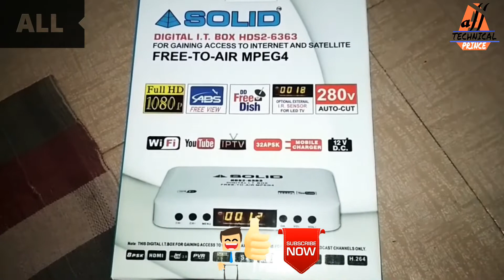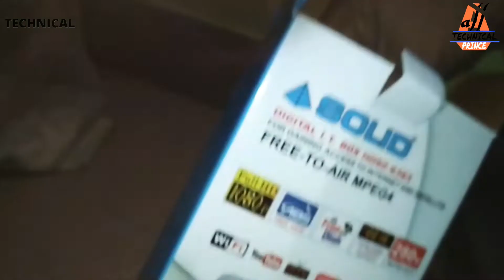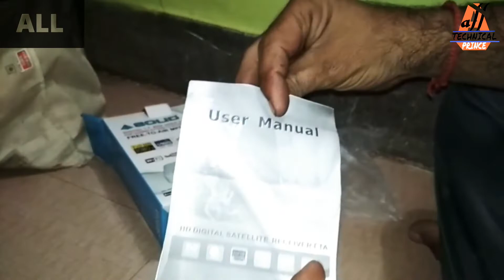Solid 6363 Box Ki Unboxing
Solid 6363 ka aaj unboxing..

Solid me sabse best box .